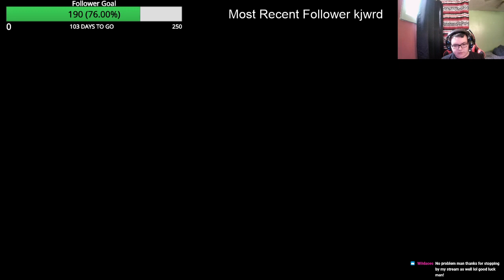Our Quest Into The Aether Continues